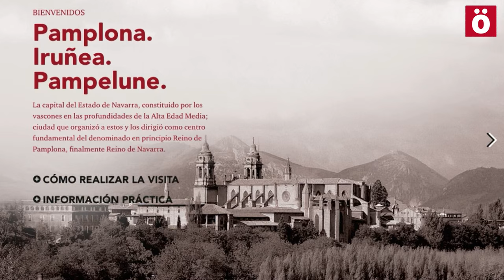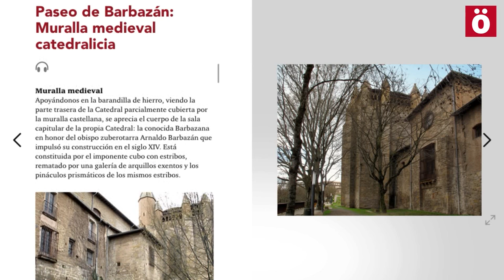Iruñeko historia ezagutzeko aplikazioa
Nabarralde elkarteak Iruñeko historia ezagutzeko aplikazio berri bat aurkeztu du. Ahotsa.info-k aplikazio honen ezaugarriak ezagutu nahi izan ditu praktikan jarriz.